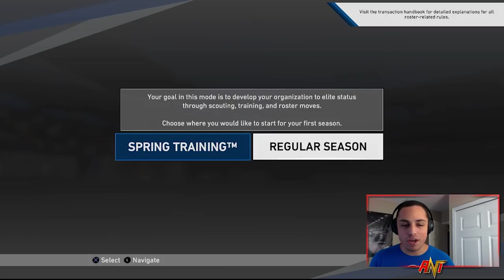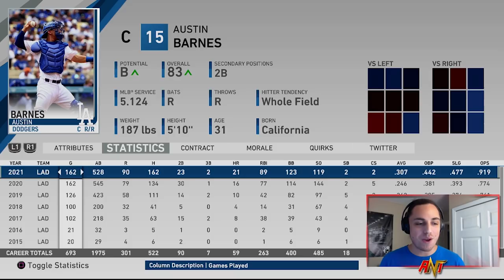IS IT POSSIBLE?! 162-0 REBUILD CHALLENGE! | MLB the Show 19